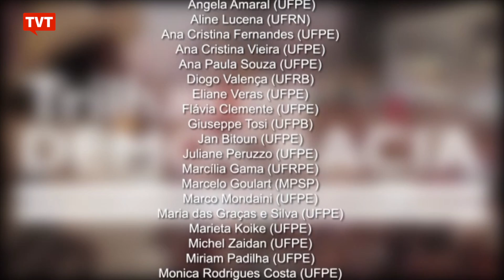A reconstrução da Bolívia pela esquerda | Adriana Salvatierra no Trilhas da Democracia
O Trilhas da Democracia entrevista a ex-senadora boliviana Adriana Salvatierra, do Movimiento al Socialismo (MAS). Em questão, os 14 anos de governo Evo Morales, o golpe de estado de 2019 e a reconstrução do país pelo governo democrático de Luis Arce. Apresentação: Marco Mondaini.